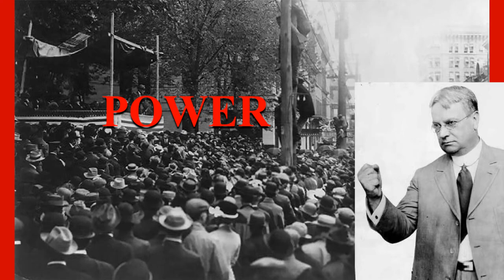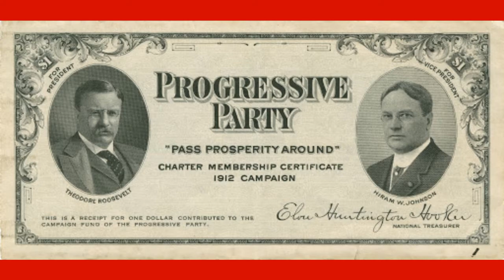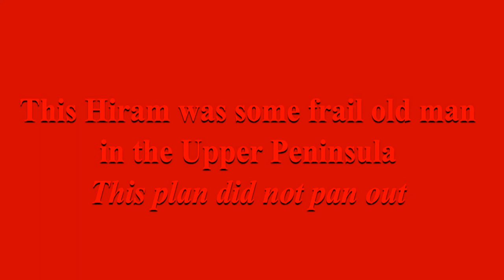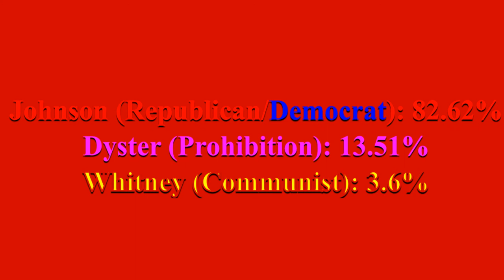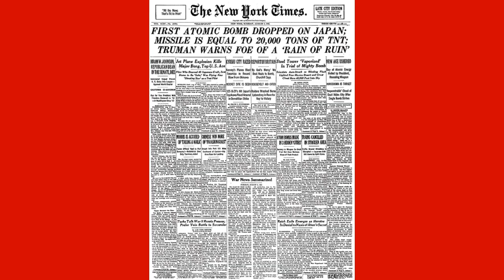Who Is Hiram Johnson?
On his 155th Birthday, we look over the history of Progressive leader Hiram Johnson